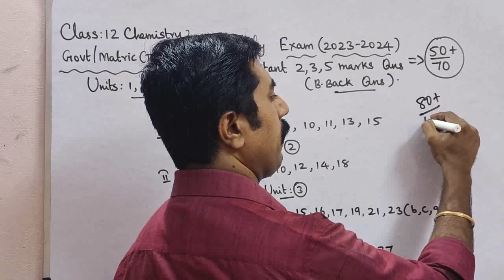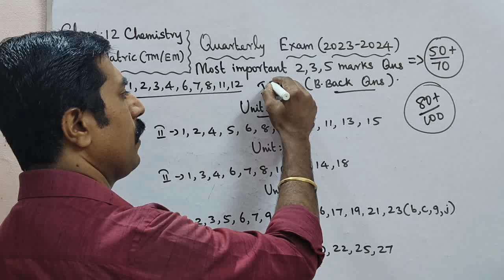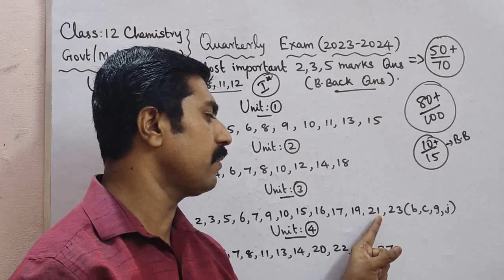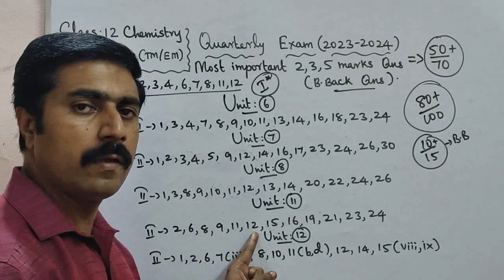12 Chemistry|Most|important|2,3,5 marks|Questions|Book Back|Quarterly Exam-2023|sky physics